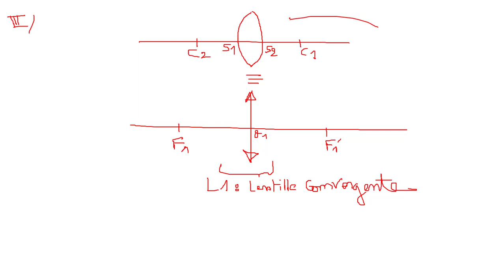Suite de la correction examen 2018 2019 Les lentilles minces